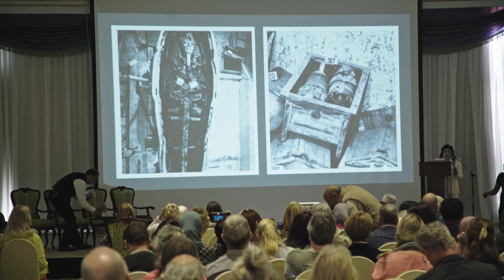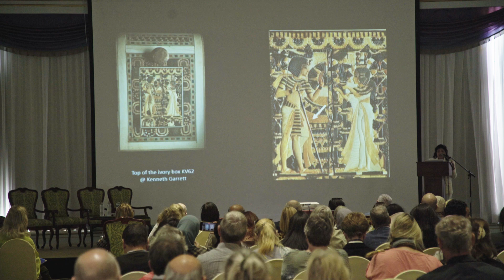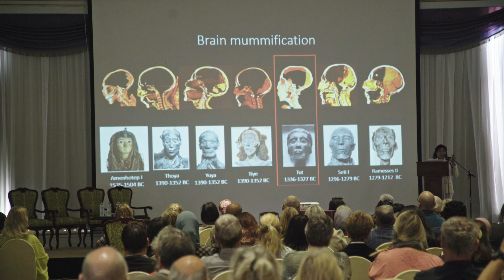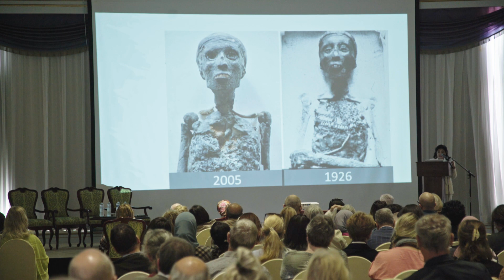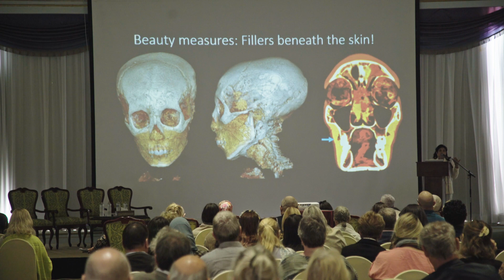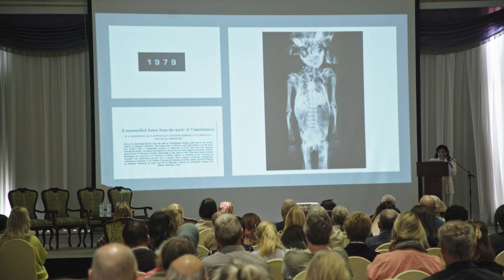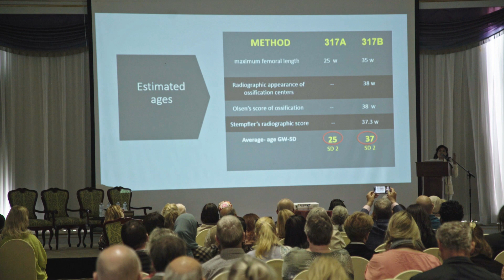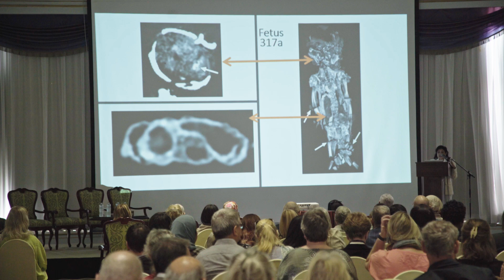Dr. Sahar Saleem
Tutankhamun and his Daughters